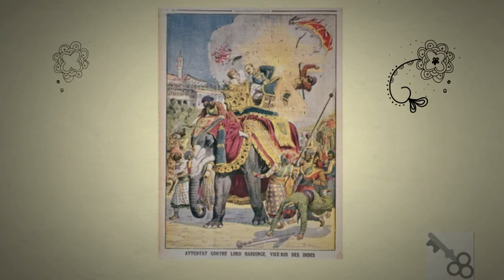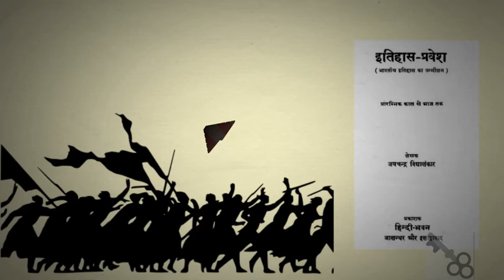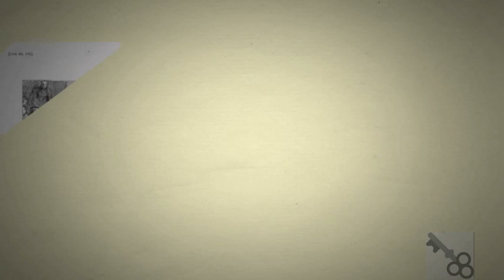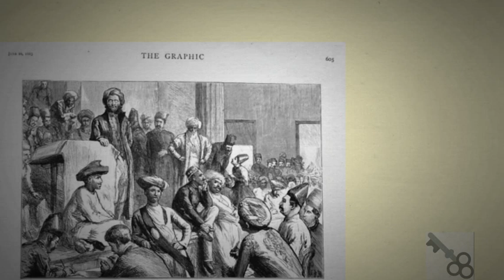Bhagat Singh Politics & Life Story {Indian revolutionaries in Hindi} (2019)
This Bhagat Singh biography video in Hindi details his life story and politics. It is part of the series 'Bhagat Singh - Vichaar aur Ran-neeti'.

It is presented as a beautiful video story, with real Bhagat Singh photos and images in Hindi and talks about his days in Bengal, on fleeing from Lahore after killing officer Saunders.

In Kolkala, Bhagat Singh meets Bengali revolutionaries, who have to some extent had a change of heart. They are no longer too convinced about the promise of violence in bearing the fruit of independence for the nation.

Bhagat Singh however, is trying to source guns, ammunition and seeks training to make bombs. Watch the video to learn more.

Bhagat Singh was a champion Indian socialist revolutionary.. who fearlessly embraced death at the age of 23 years. He was a brilliant mind, honed by voracious reading.